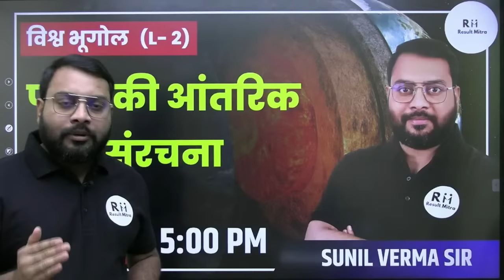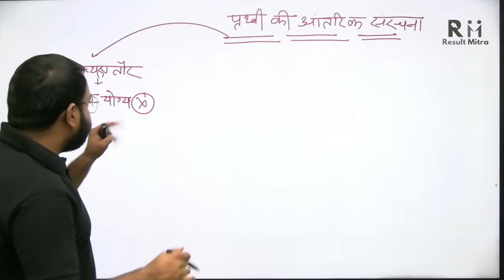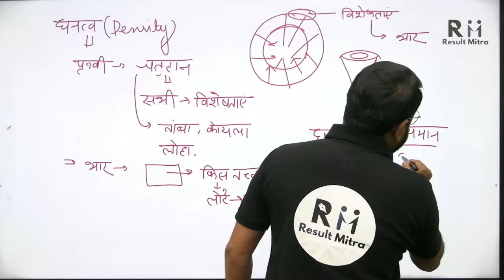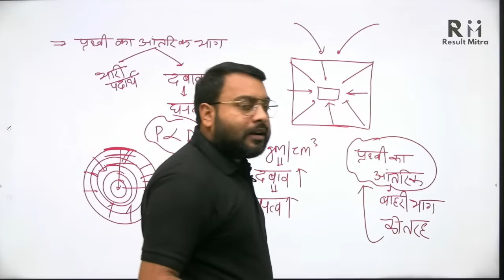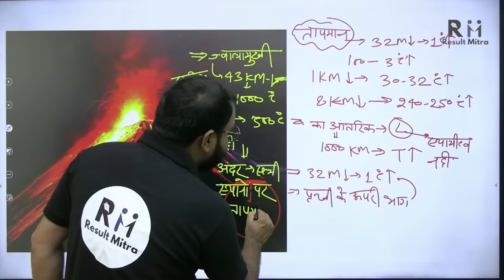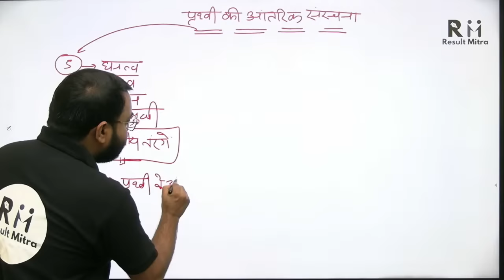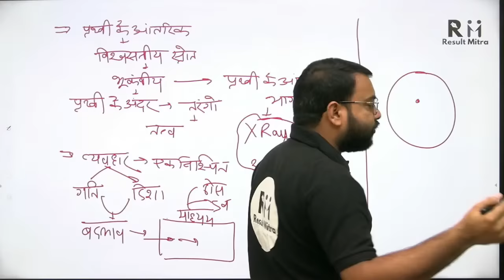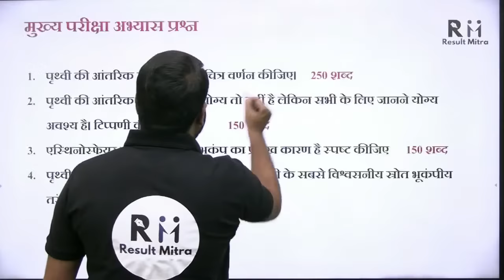Internal Structure of Earth | World Geography | UPSC CSE 2023-24 | Sunil Verma @Resultmitra ​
In this session, Sunil Verma Sir discusses about World Geography Introductory Class. Aspirants are advised to watch this for a better understanding to crack IAS Prelims & Mains 2023-24.

1- World Geography in Hindi
2- World Geography For IAS/IPS
3- World Geography UPSC CSE 2023-24
4- Internal Structure of Earth
5- Earth
6- Prithvi ki Antarik Sanrachana
7- Geography For IAS

Daily Class Time :-

10:00 AM - Strategy for UPSC CSE 2023-24
03:00 PM - Current Issue & News
05:00 PM - World Geography

1. Learn from your favourite teacher
2. Dedicated DOUBT sessions
3. Real-time interaction with best-in-class teachers
4. You can ask doubts in live online classes

Welcome to Result Mitra, your ultimate source of motivation and inspiration! Our channel is dedicated to helping you achieve your personal and professional goals by providing you with daily doses of positivity, inspiration, and motivation.